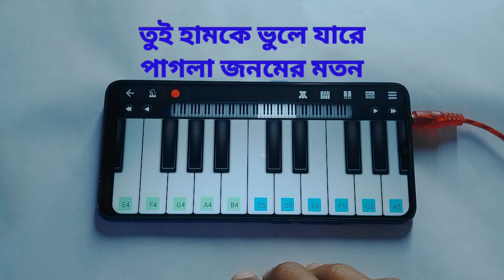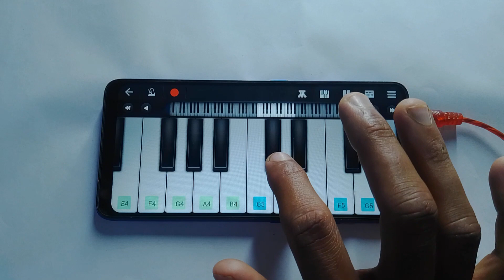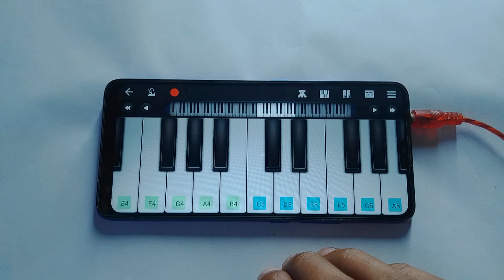Tui Hamke Bhule Ja | Purulia Sad Song | Piano Tutorial | Kanika Karmakar | Harmonium | Asad Teck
upload🔔.

➡️➡️👉Find me on socially---
Piano Tun By - Md Asadujjaman Shovon
Piano App      - Perfect Piano/walkband
Your Enquiry/Queries
Tui hamke bhule ja
tui hamke bhule ja song
tui hamke bhule ja piano
Tui hamke bhule ja song on piano
tui hamke bhule ja harmonium
tui hamke bhule harmonium tutorial
Tui hamke bhule ja purulia song
tui hamke bhule ja sad ringtone
asad teck
tui hamke bhule ja piano tutorial
tui hamke bhule ja remix
kanika karmakar
kundan kumar
piano
Tui hamke bhule ja piano music
Harmonium
tui hamke bhule ja piano lesson
tui hamke bhule harmonium lesson
sad song piano